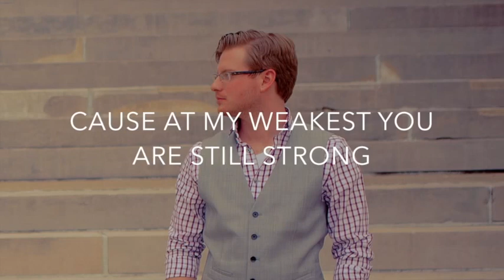Justin McKay Worship Leader Profile